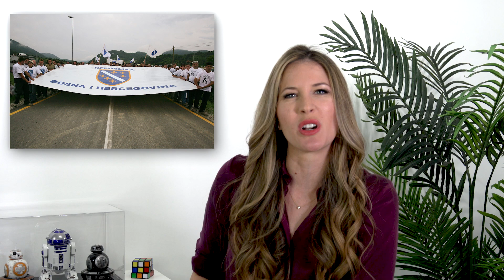May the 4th be with you! - What'sON with Andrea Feczko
We are going to be highlighting some of the best content being covered by our partnered local TV channels every week. This week I break down a crazy dedication to a divisive Star Wars character, a teen's crane game fiasco and a whole bunch of Kyle's heading to Kyle Texas for the Meeting of the Kyles (not joking!).

Download the NewsON app - available for all your mobile and CTV devices